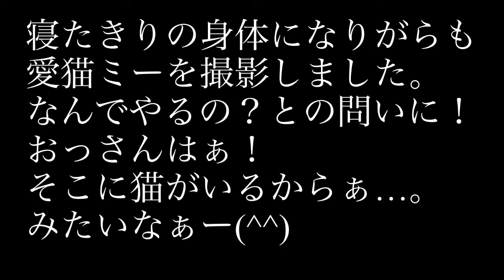おっさんギックリ腰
３日間リビングで寝たきり生活になっていました。４日目に少し歩けるようになりました。全く猫のミーがギックリ腰してからおっさんに触れようとしません。
床からの撮影です。ご了承ください。
あっ！床からでも立ってでもそんな変わらないなぁ(￣◇￣;)